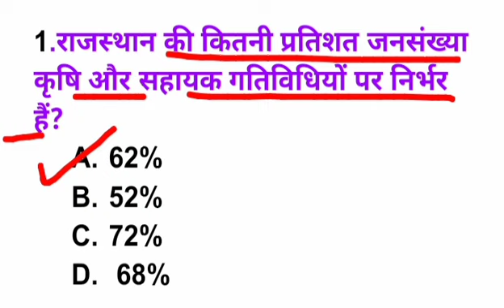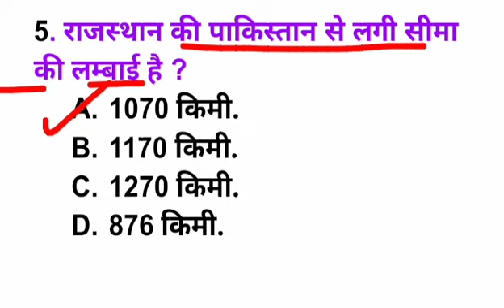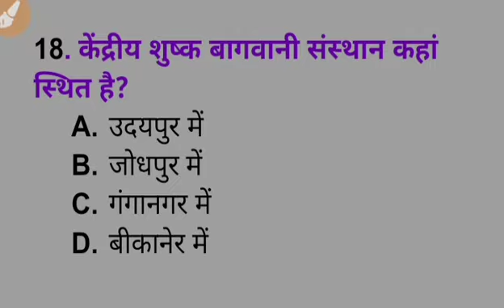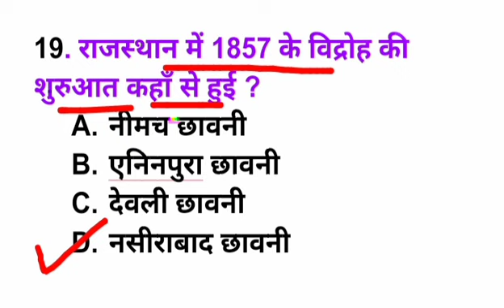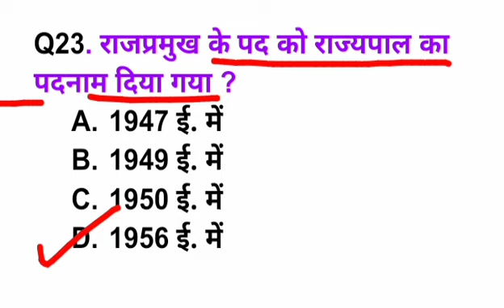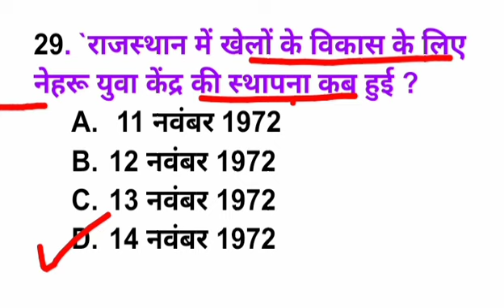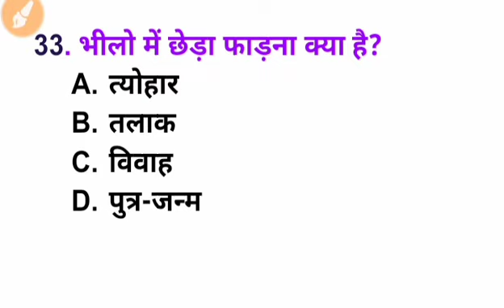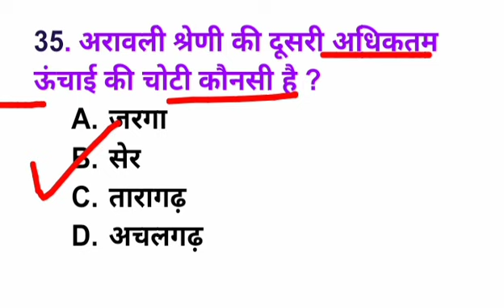reet2022 | Reet Model paper question : Reet Syllabus 2022 | Raj gk for reet | रीट भर्ती 2022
reet2022 | Reet Model paper : Reet Syllabus 2022 | Raj gk for reet | रीट भर्ती 2022